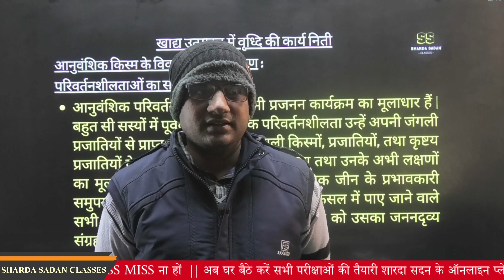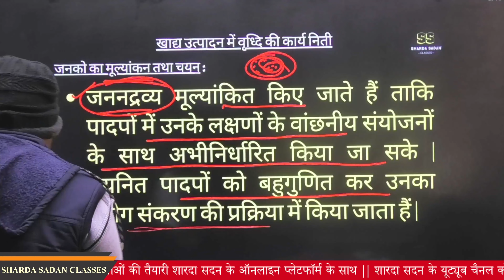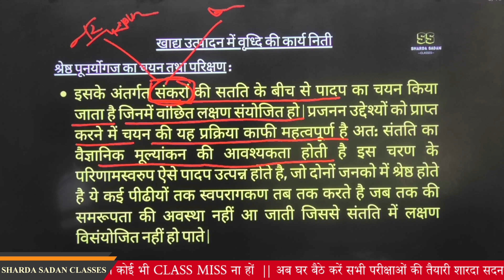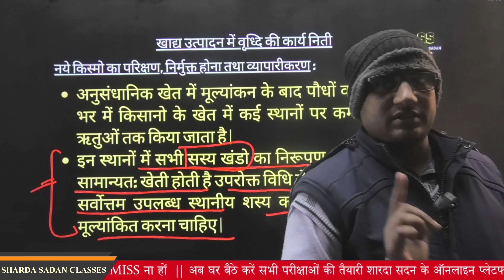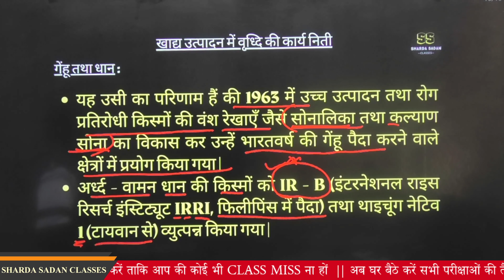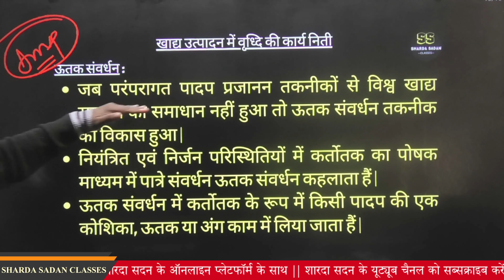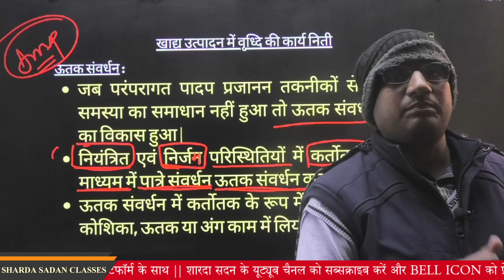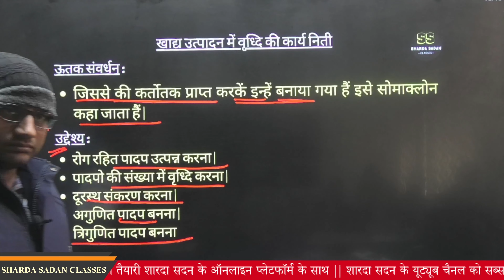खाद्य उत्पादन में वृध्दि की कार्य निती |CLASS -12|BIOLOGY|RAKESH SIR